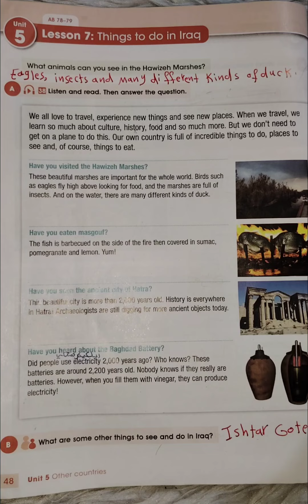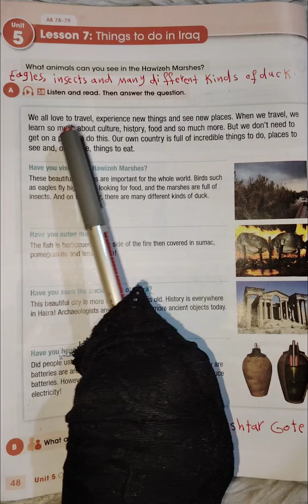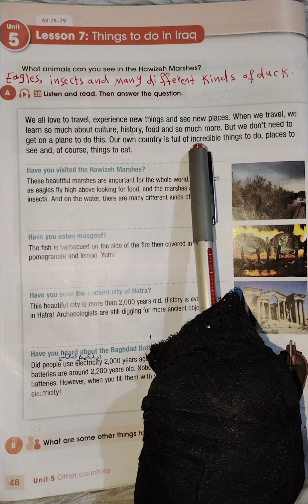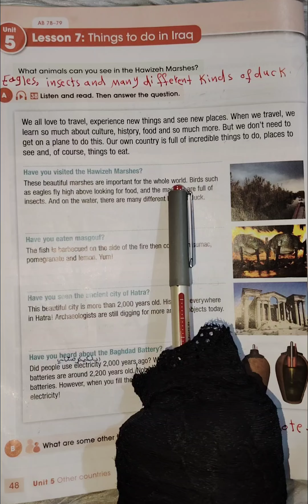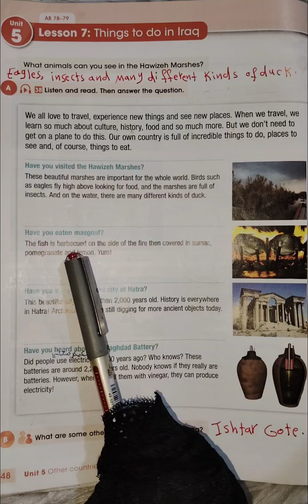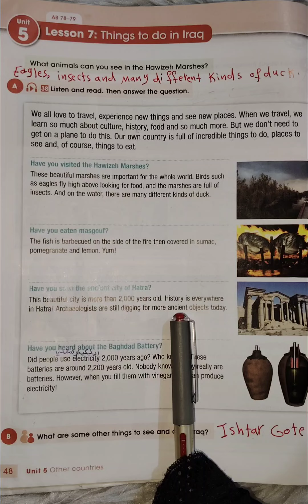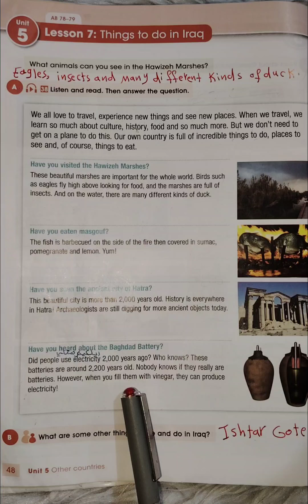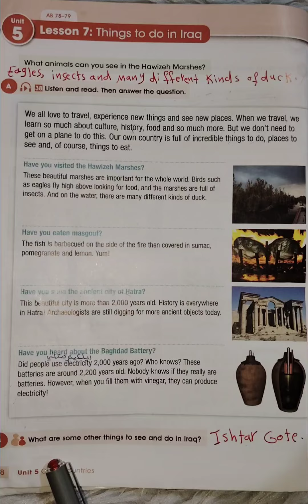اللغة الإنكليزية للصف الأول متوسط( صفحة 48)